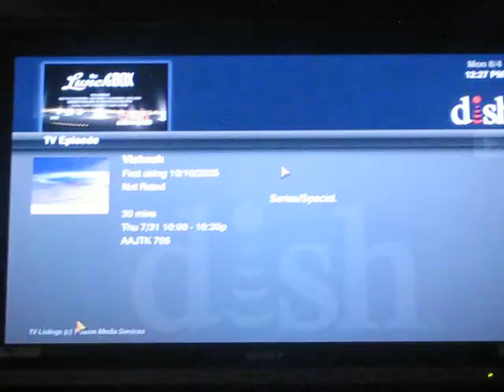AT - 2SANJ ST (7/31)